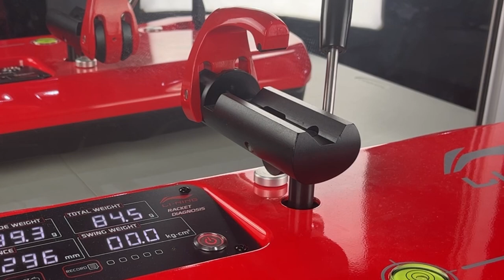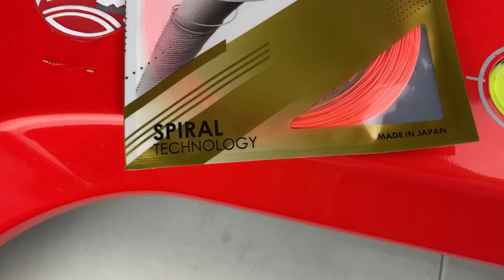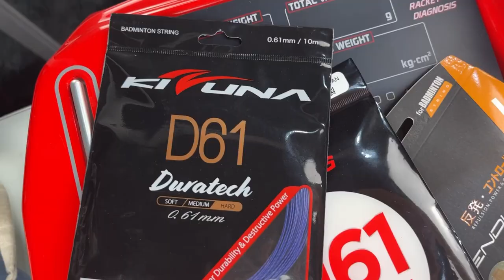Review Protech Matrix Nano Y & Razor 11 WN - RAKET BADMINTON MURAH YANG BISA HENTIIN SHUTTLECOCK! 🔥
0:26 Intro
0:41 Teknologi
1:45 Spesifikasi
3:27 Tes Di Lapangan
11:50 Senar Terbaik
12:12 Lapangan Badminton Idaman
12:52 Outro